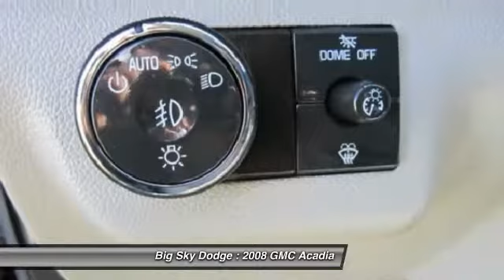2008 GMC Acadia Claresholm Alberta P1581B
2008 GMC Acadia SLE

Big Sky Dodge
Claresholm Alberta T0L 0T0

Pick up this  2008 GMC Acadia, available today at Big Sky Dodge. Featuring Automatic transmission, it has 167000 miles. This could be the one you've been searching for.